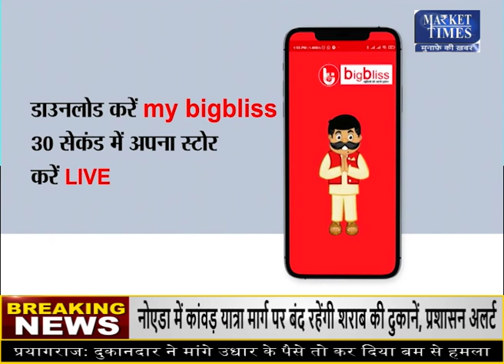दालों की महंगाई पर मिलेगी राहत !